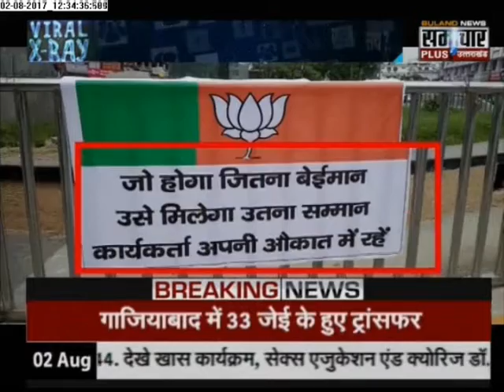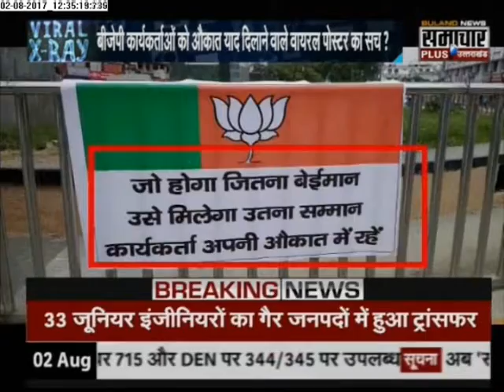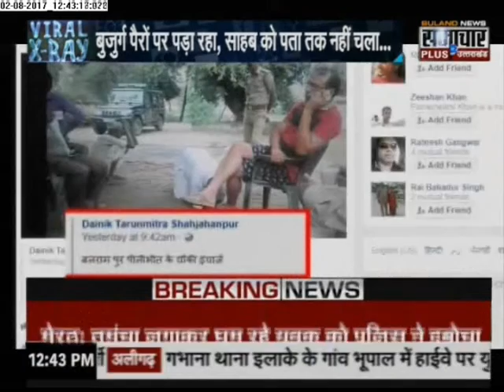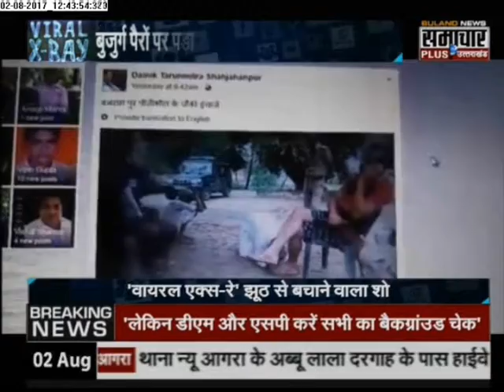Viral X-Ray: Reality of Videos which goes Viral on Internet